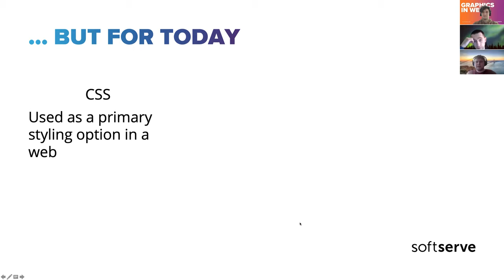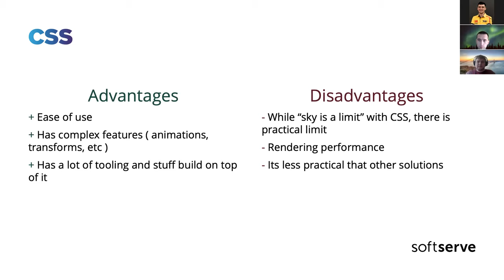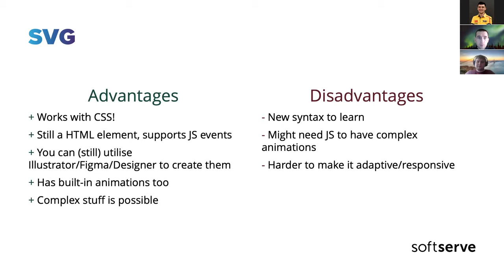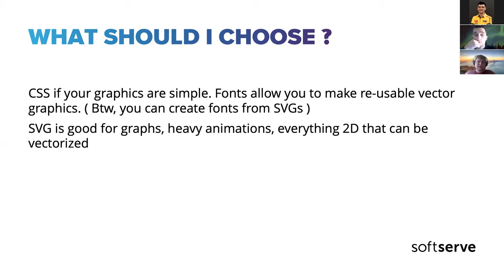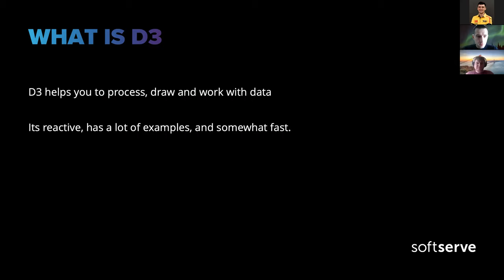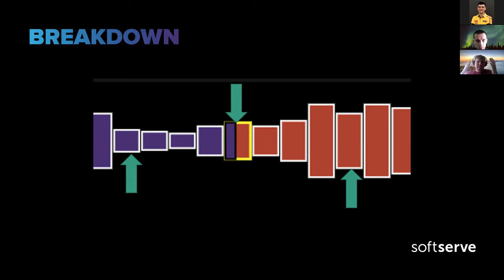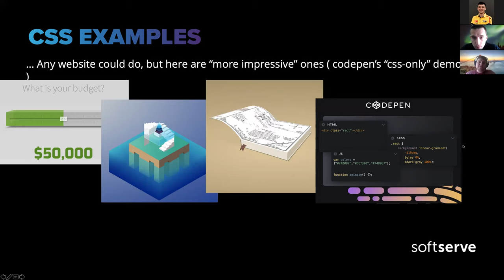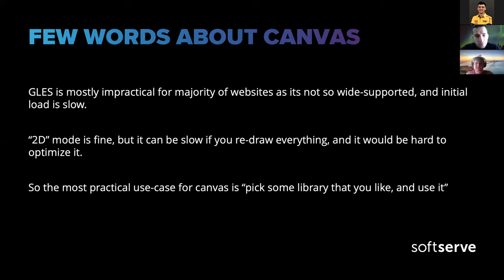Graphics in WEB: css, svg, canvas by Artem Lavrentii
In this presentation we are describing the basics of graphics in the web. We also describe when its the best to use one technology over another technology.

Agenda:

What graphic means
CSS vs SVG vs Canvas ( and a second about about GLES )
How to use it in "reactive" frameworks. What is D3
Examples of CSS, SVG, Canvas graphic
Q&A